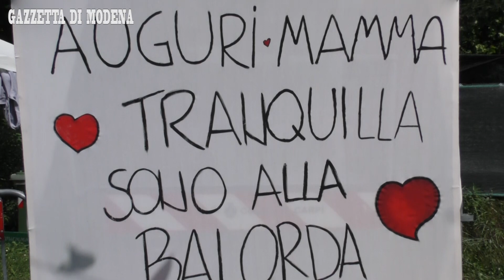Intervista a Calzolari Luiz Generale Banana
Calzolari Luiz si racconta :)